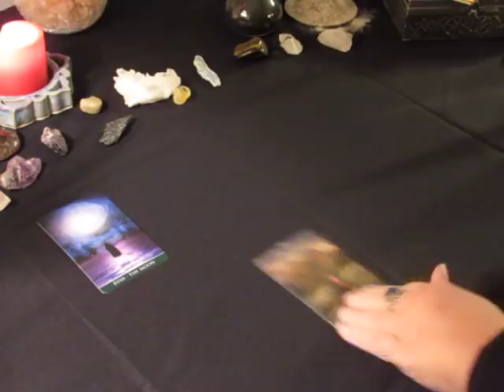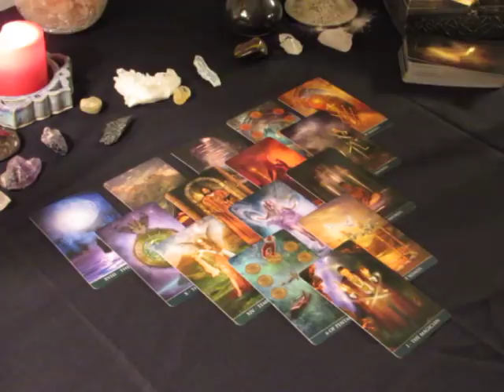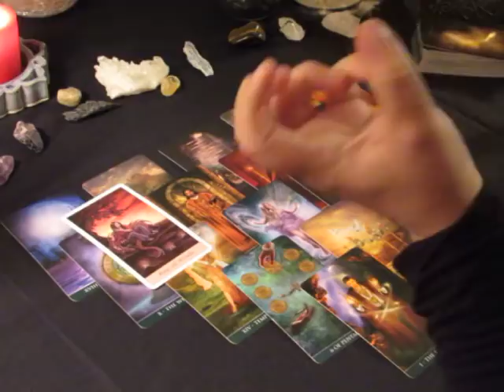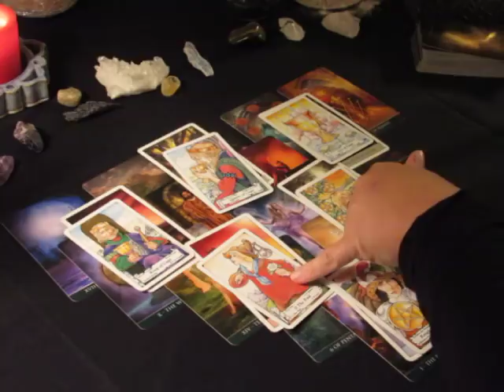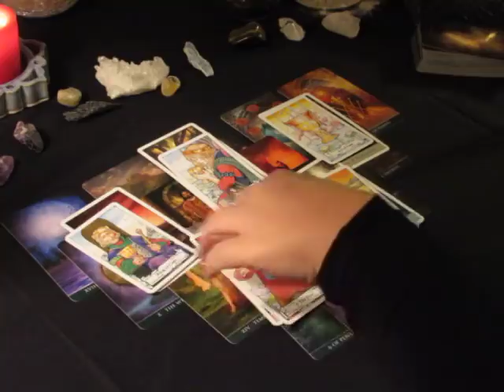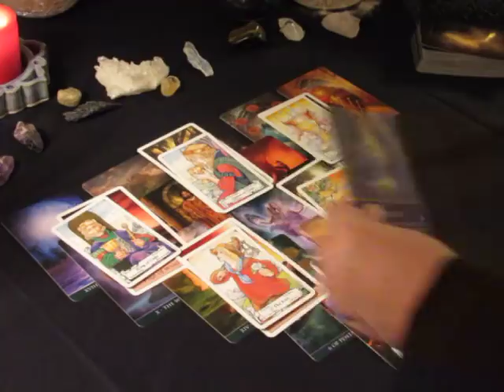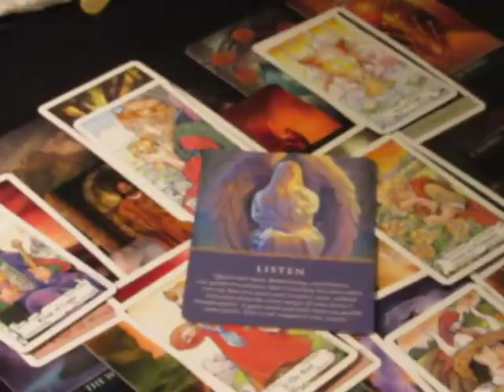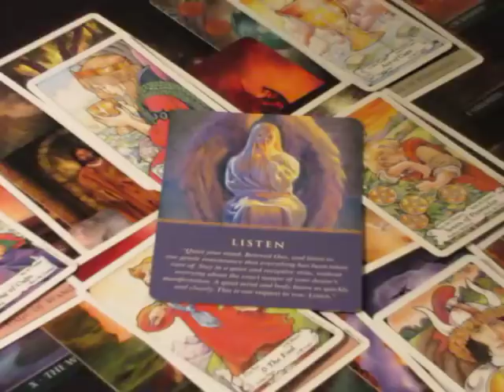~Virgo~November 2017~Your Reward is in Sight~Tarot Reading